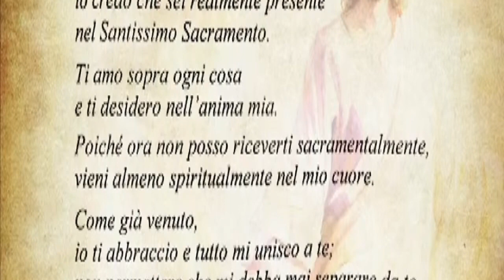SANTA MESSA ORE 18:00 DALLA BASILICA DI SANT'ANTONIO IN PADOVA MERCOLEDI 11 NOVEMBRE 2020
SANTA MESSA DELLE ORE 18:00 DALLA BASILICA DI SANT'ANTONIO IN PADOVA
MERCOLEDI 11 NOVEMBRE 2020
 (CI SONO PROBLEMI NELLA VISUALIZZAZIONE DEL VIDEO... SE NON LO VEDETE BENE NON DIPENDE DA VOI)
11-11-20